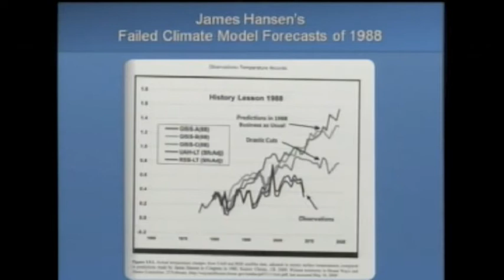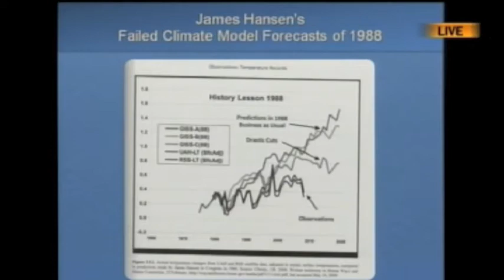Scientists Debunk Global Warming Hoax 2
Part 2 of the debunking of the hoax known affectionately as Global Warming or when the weather won't cooperate Climate Change.